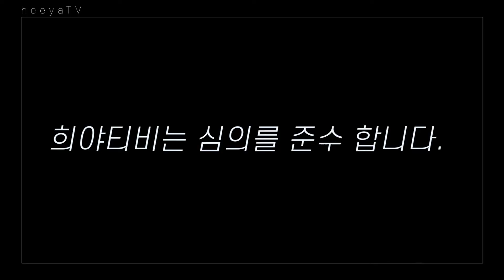나의 [ 결혼식 ] 이야기 ep.05_ 딴따라신부와 친구들의 댄스파티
안녕하세요 희야킴 입니다 !!!
이번 달은 저와 허비행큐의 결혼식 현장에서 즐거웠던 모습들을 하나씩 공개하고자 합니다!
공연 영상들을 정기적으로 월,목요일에 업로드 할 예정이니
구독! 좋아요! 로 놓치지 말아주세요~
오늘은 ...결혼식 내내 흥 넘치던 친구들의 대환장 댄스 파티입니다 ㅋㅋㅋㅋㅋ
장소를 하루 통으로 대관해서 정말 지칠때까지 놀았어요 ㅋㅋㅋㅋㅋㅋㅋㅋㅋㅋㅋ
그리구 결혼식 준비관련 궁금한 사항은 댓글로 남겨주시면 답변 드릴게요 ^^

희야티비 영상 이외에 빨리 다시 커버 영상들로 노래영상들을 더 많이 업로드 하려고했는데 감기가 와 버렸어요 ㅜㅜ
그래도 그동안 준비 잘 해서 빠른 시일내에 업로드 할 수 있도록 노력할게요! 감사합니다!